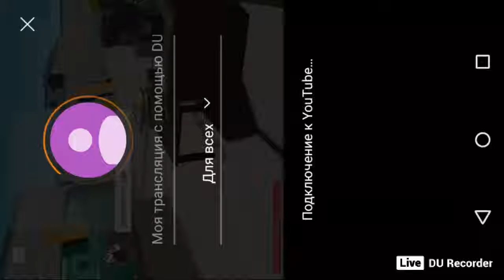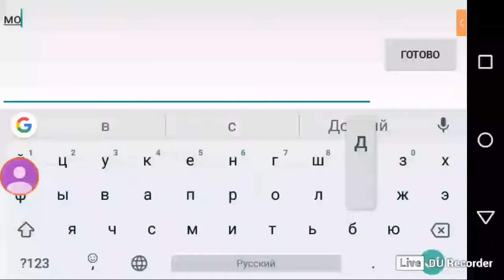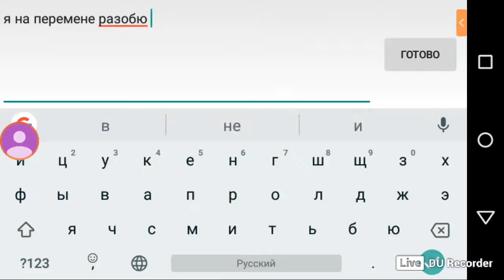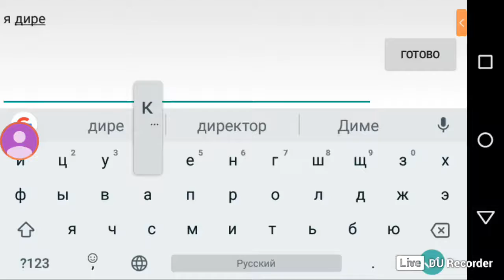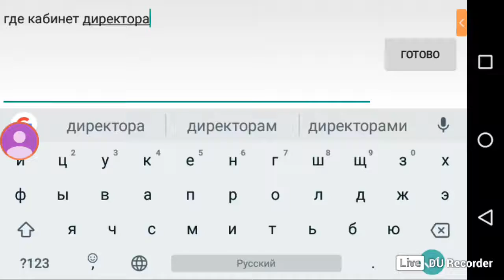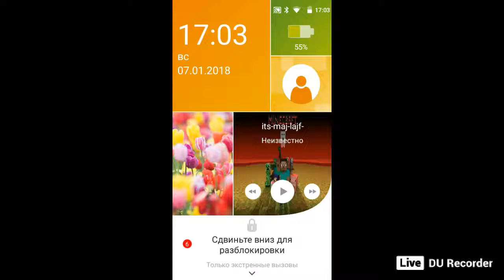Моя трансляция с помощью DU Recorder